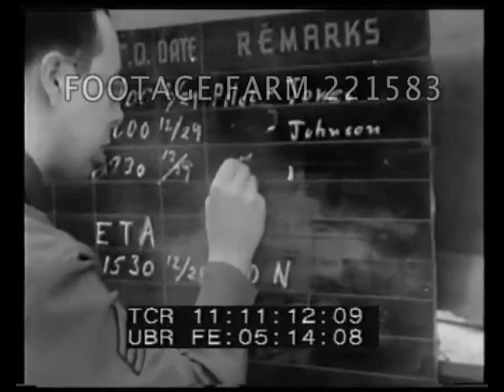1943 Army Airforces Operations 221583-02.mp4 | Footage Farm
AAF Report  Pt. 2 of 4
Graphics, globe, US air operations seen from North Pole.  Fifteen air forces of Air Transport Command.  Montage ATC at work including landing, loading, flying; landing in New Guinea, loading jeep & horse into transport plane. C-47 taxis on ice in Alaska where it delivered hospital - brief shot surgeons.   C-47 landing in Guadalcanal & unloading shot.  Battle scenes, plane over wheels up.
Diagram of location of US Air Forces.
Bombers in flight.  5th AAF in Australia.  Battle of the Coral Seas - Naval ships, guns firing; bombers over.  Air to ground, bombs dropped & away over sea.  B-24 on reconnaissance, Japanese warships in Bismark Sea.  5th AAF scramble, planes take off.  Flying at high & low altitude over sea - bombing Japanese fleet / convoy.  Ships smoking.
Animated map - New Guinea, Port Moresby.  Troops onto transport planes.  5th AAF flying supplies & equipment; evacuating wounded on return trips.  Engineers arrive in Port Moresby, bulldozer, men using pickaxes.  Building airstrips in jungle.  Various aircraft bomb & strafe Japanese held Pacific islands & ships.  Plane releases fragmentation bombs on tiny parachutes over jungle, explosions seen from ground.  Planes.
Diagram of USAAF bases on retaken islands - New Guinea & Solomon Islands.  13th Air Force on New Caledonia; 7th Air Force on Hawaii.
Hawaii - Hickham Field entrance, control tower.  Night shot bombers of 7th take off for Marshall Islands.  Diagram showing Wake Island as a base against Gilbert Islands.
Gilbert Island advance base.  Ground crew cleaning guns.  B-25G equipped w/ 75mm cannon.  Aircraft take off - flying in formation - firing machine guns & cannon.  In low over island seen air to air.